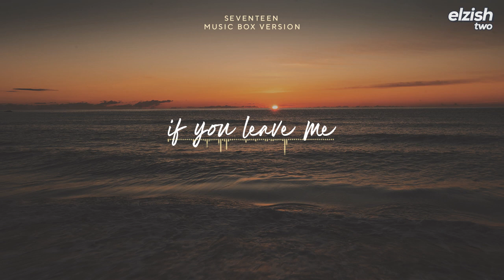SEVENTEEN - IF you leave me | Music Box Version (Lullaby Ver.)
You cannot redistribute or reupload my work. You may use the music for background music purposes as long as due credit is given.